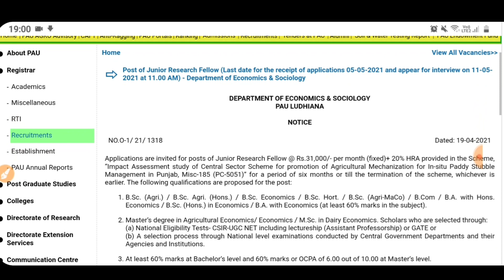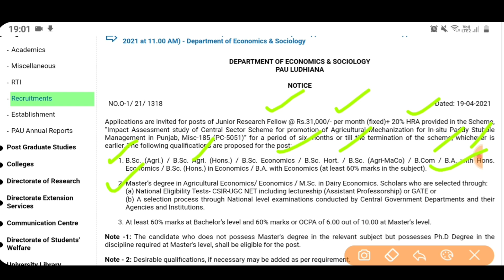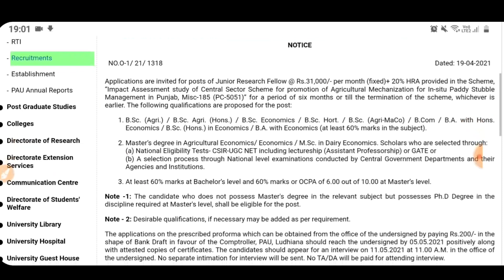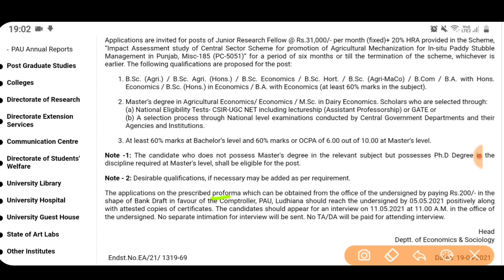PUNJAB RECRUITMENT 2021 || PUNJAB GOVT JOB APRIL 2021 || PUNJAB POLICE BHARTI NEWS || JAGDISH ARORA